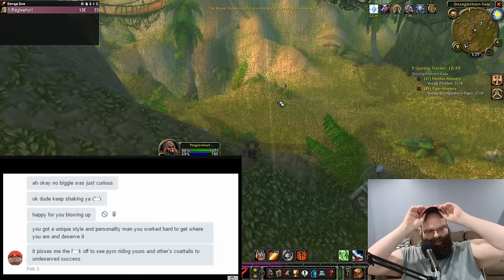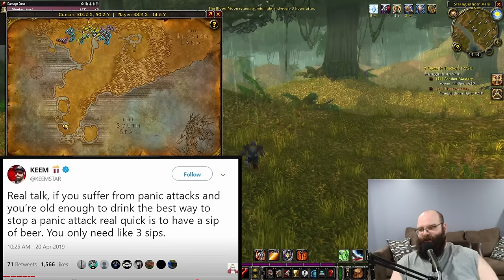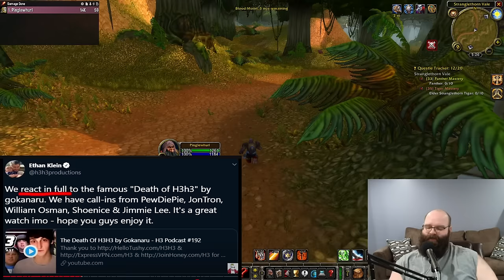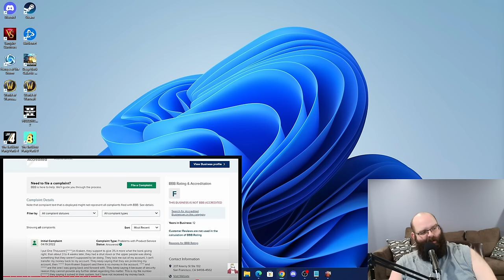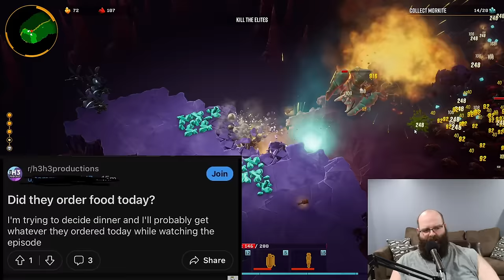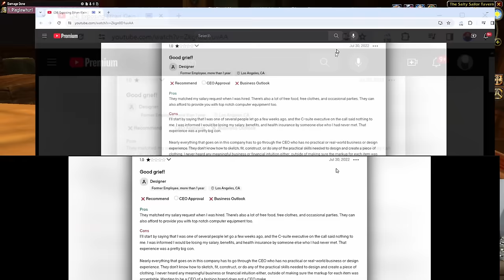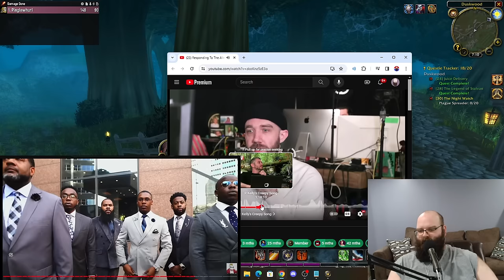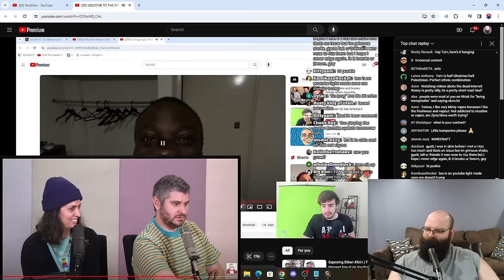The Laziest H3H3 Hit Piece | Why H3H3 Deserves His Downfall